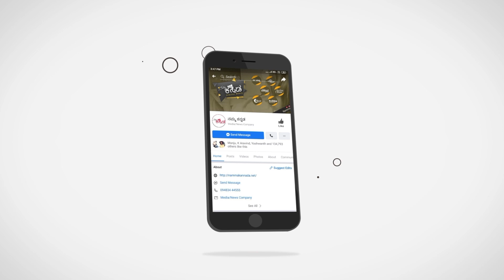ದೇವಸ್ಥಾನ ಕಟ್ಸಿದಕ್ಕೆ ಕೇಸ್ ಹಾಕಿಸಿದ್ರು..! | Jedarahalli Krishnappa